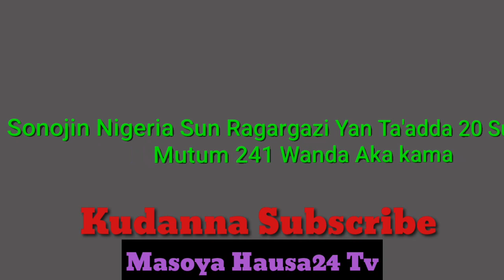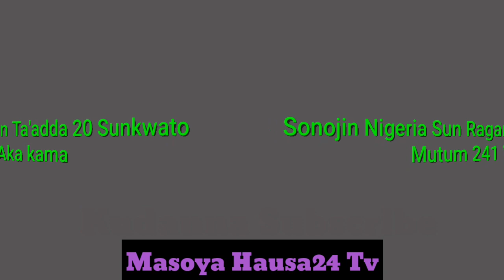Kalli Sabon Video Yadda Sojoji Ke Ragargazar 'Yan Ta'adda a Zamfara